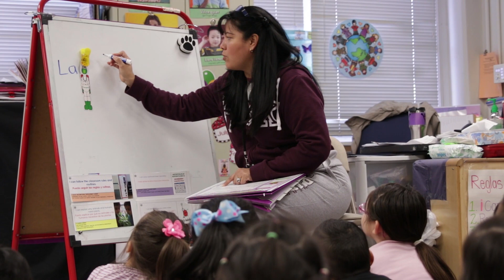Diana Gillum, December Elementary Teacher of the Month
Mrs. Gillum works extremely hard to make sure all of her students are successful. She celebrates the smallest accomplishments with her students, so they feel good about what they are learning or accomplishing. Each day inside of her classroom, she makes it a point to ensure that her students’ learning experiences are filled with positivity as she lays the
foundation for their learning journey. She is the community ambassador for the campus and often goes out into the community to make connections with local businesses that, in turn, support campus events. She is an all-around gem on the campus that puts students first. She enjoys being a part of the Fred Douglass Family, and they are proud to call her the Fred Douglass Teacher of the month.